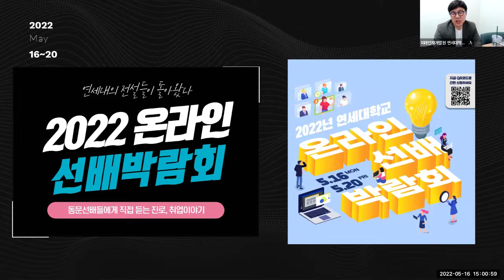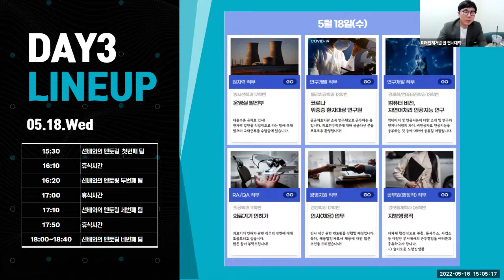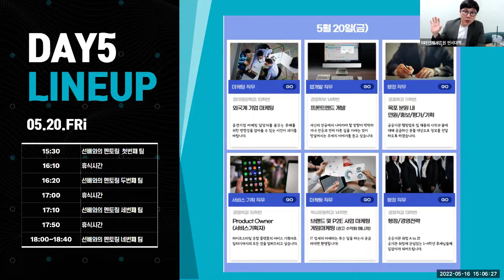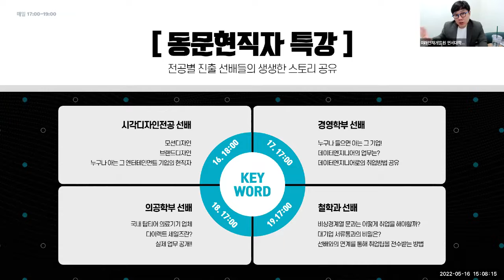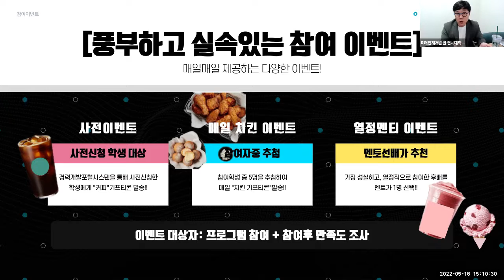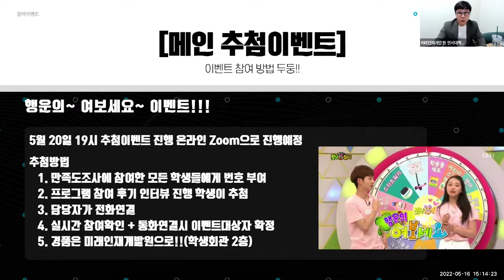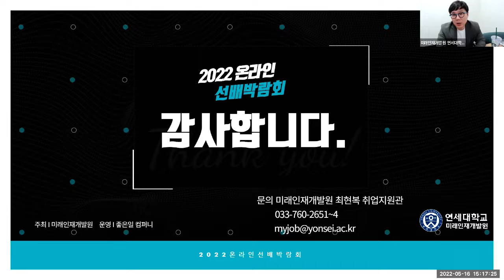2022 온라인 선배박람회 참여안내(추첨이벤트 포함)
'연세대의 전설들이 돌아왔다'
동문 선배들에게 직접 듣는 진로, 취업이야기

[설명회 타임라인]

0:00:31 선배박람회 일정 소개

0:03:15 선배와의 멘토링

0:04:53 동문현직자 특강

0:05:27 참여이벤트

0:06:42 메인 추첨이벤트